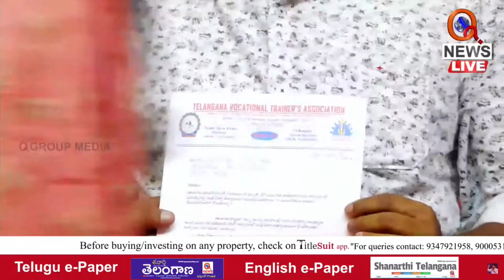ఒళ్లు దగ్గరపెట్టుకోని పని చేస్తా Teenmarmallanna I Shanarthi Telangana e-paper